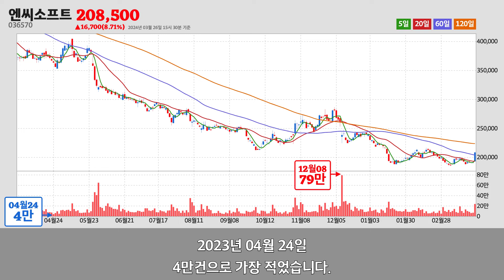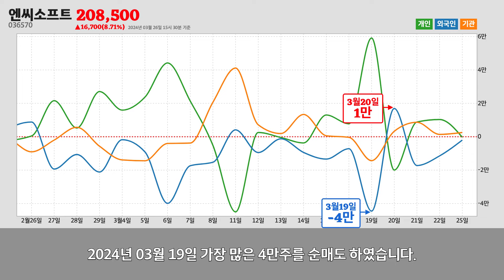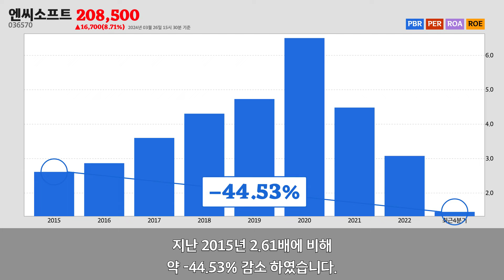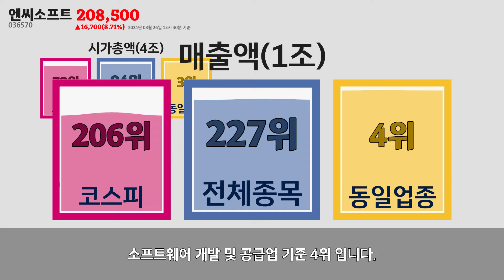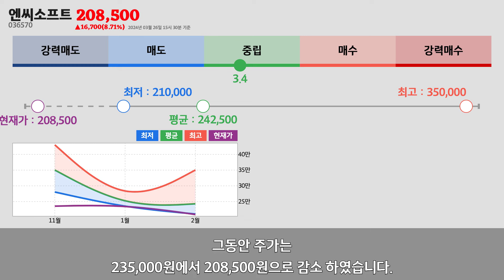엔씨소프트주가분석(036570) 2024년 03월 26일기준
엔씨소프트는 서울특별시 강남구에 위치한
엔씨소프트는 2024년 03월 26일 오후 03시 30분 현재